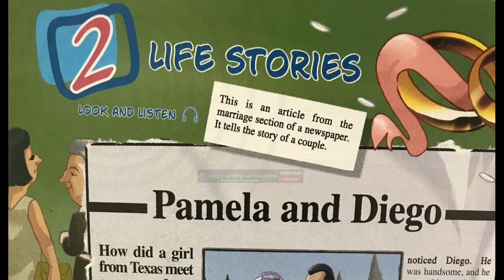Book 3 Unit 2 (Life Stories) Super Goal test your ears